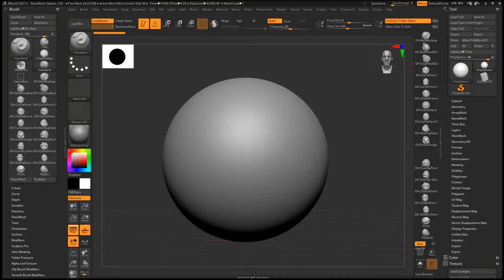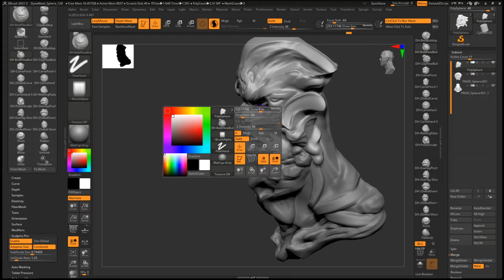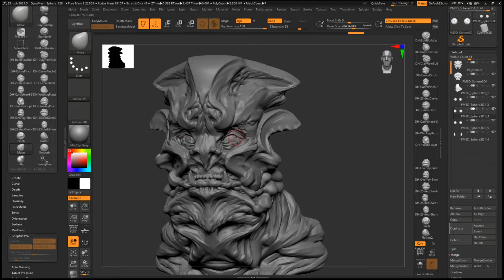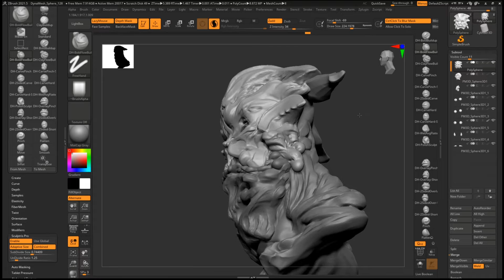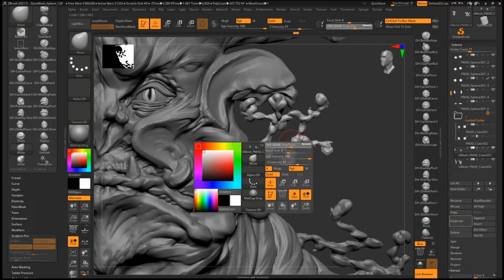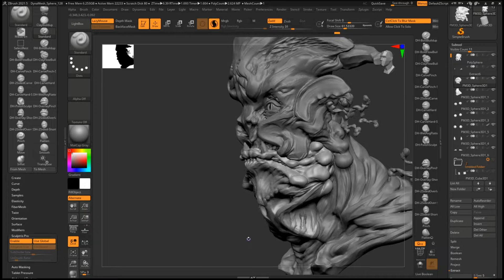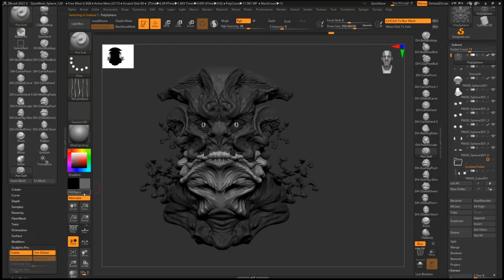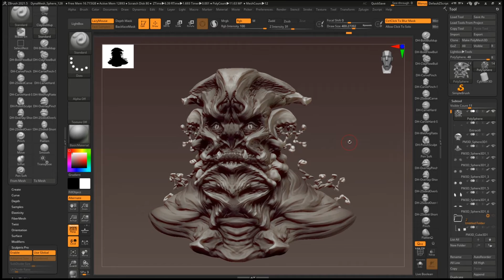Weird Alien sculpting in Zbrush, Timelapse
Sculpting from a sphere in Zbrush speed up by x8 (ca 100 minutes sculpting without speed up)

You can find my custom brushes I use in the video on my portfolio over on ArtStation

I would tell you name of the alien race and the planet its from but you would not be able to read or spell it anyway.

I'm a 3D freelance artist who mainly works on Indie games such as Inscryption as well as my own games. The main programs I use are Zbrush, Blender and Substance Painter. This alien head is just a quick sculpt I created for fun.